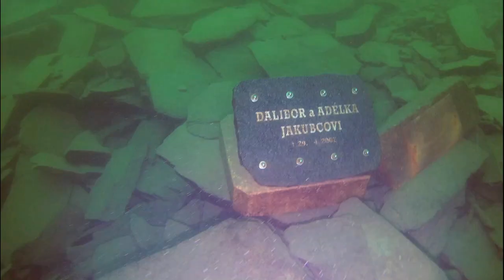lom Šifr - Svobodné Heřmanice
Kajmani na lomu Šift